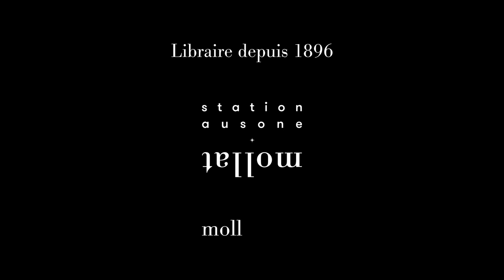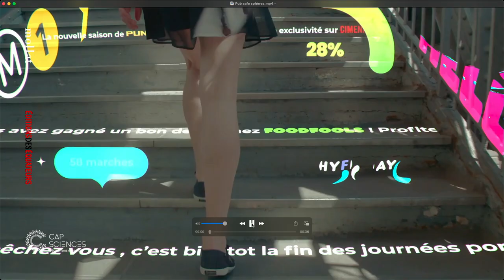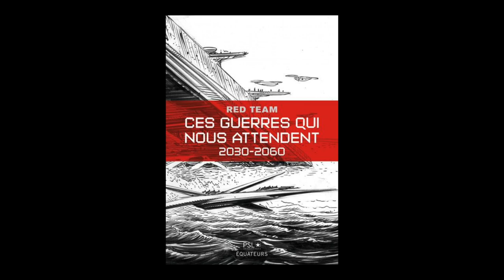ECHO : Red Team - Ces guerres qui nous attendent : 2030-2060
Red Team : Ces guerres qui nous attendent : 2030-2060
Rencontre avec deux des membres de la Red Team autour de leur ouvrage "Ces guerres qui nous attendent : 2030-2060", Ed. des Equateurs. Entretien avec Raphaël Dupin, Cap Sciences.

Résultat d'un projet inédit réunissant le ministère français des Armées, l'Université Paris Sciences et Lettres ainsi que dix écrivains de science-fiction et de roman noir pour prévoir les conflits futurs à l'horizon 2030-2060. Deux hypothèses sont développées en quatre récits de fiction : une nation pirate consécutive au changement climatique et les conséquences des failles du monde numérique...